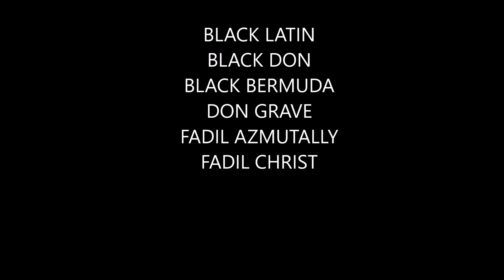BLACK LATIN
PROTECTED WORLD CONVENTION